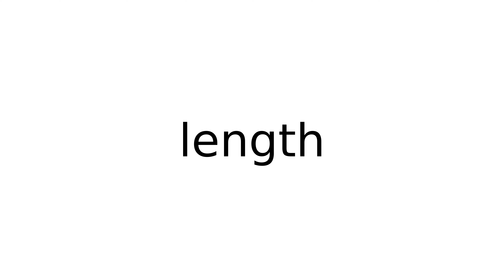length noun meaning meanings definition definitions phonetics pronunciation english dictio